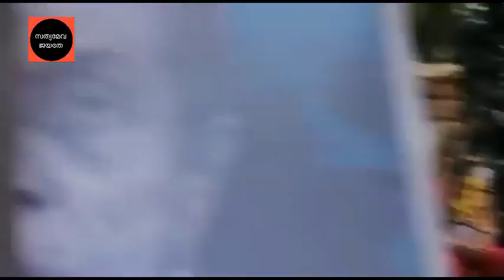394 Dayabai കെ റെയിൽ കത്തി പ്പോകും ! ദയാഭായ് krail